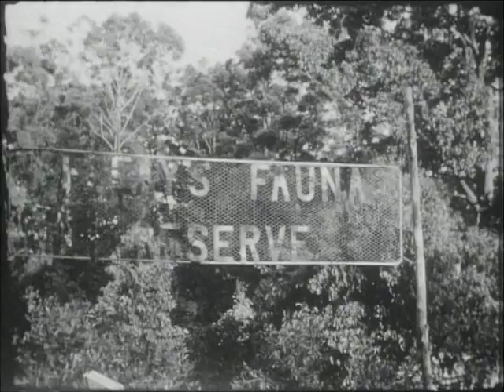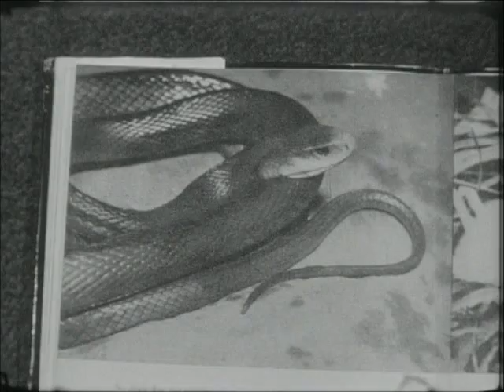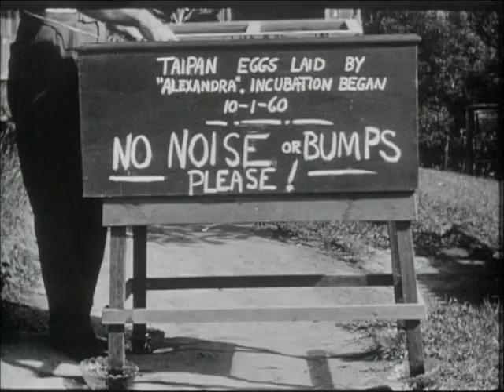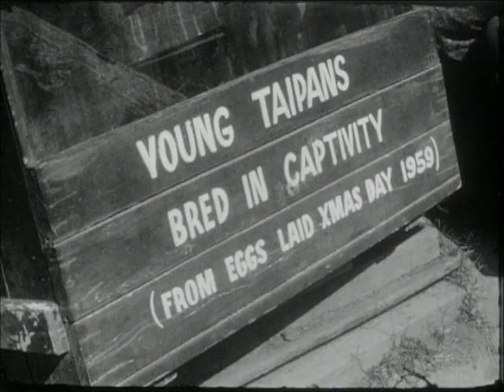The Taipan Snake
early 60's documentary about naturalist David Fleay and the world's most deadly snake the Taipan